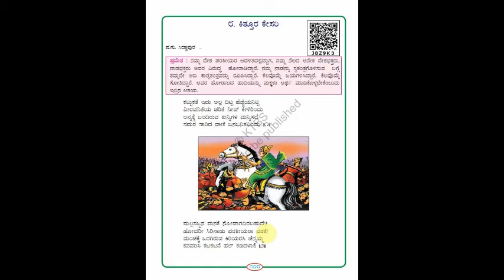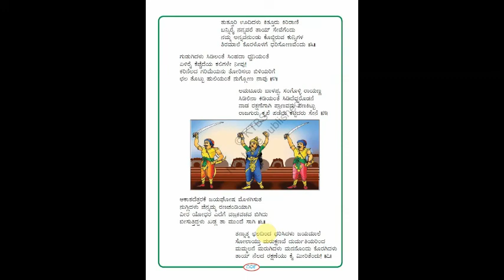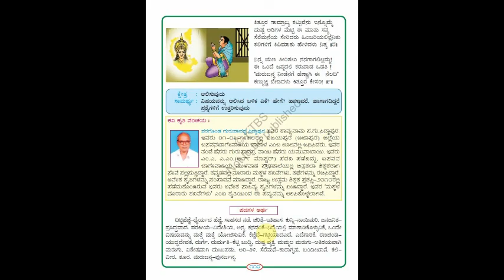6th std Kannada - 8th poem kittura kesari.